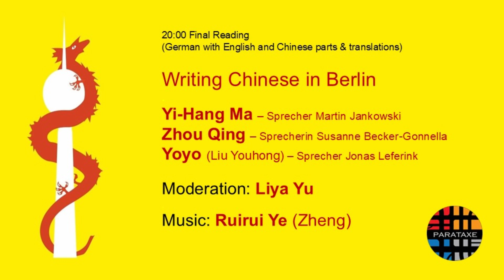Parataxe Symposium XV (4) Writing Chinese in Berlin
NUR AUDIO! / AUDIO ONLY!
"Writing Chinese in Berlin"
Es lesen: Yoyo (Liu Youhong), Zhou Qing und Yi-Hang Ma
Moderation: Liya Yu